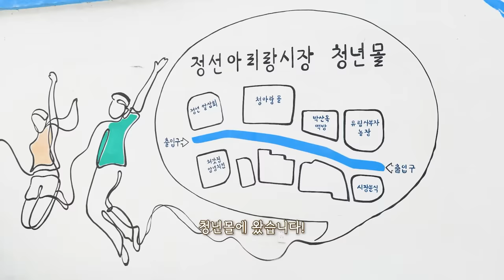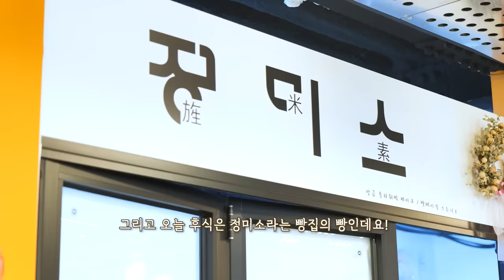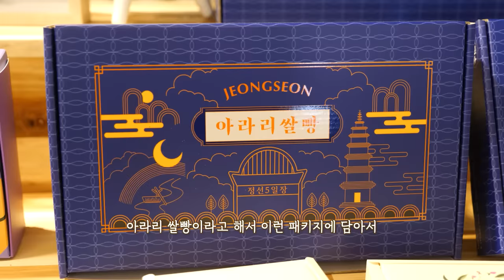요리대회 우승자의 돈까스와 김치찜 리얼사운드 먹방 | 곤드레롤까츠 쌀빵 청년한식 정미소 정선 청아람몰 | Pork cultlet & Kimchi Eatingshow MUKBANG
정선 아리랑시장 청아랑청년몰 : 강원 정선군 정선읍 봉양리 346-4
(슈톨렌 진짜 맛있어요 ㅠㅠ 강추합니다 ㅠㅠ)

정선아리랑시장 청아랑 청년몰 입점자 모집
- 접수기간 : 22.11.4(금)~22.11.24(목)